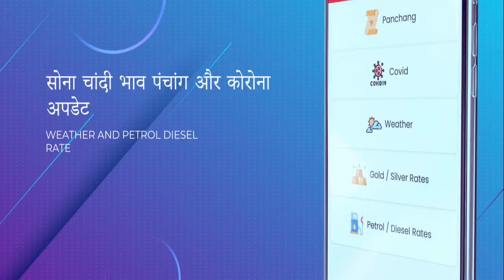वैकुंठ चतुर्दशी स्नान को गंगा घाटों पर उमड़े श्रद्धालु